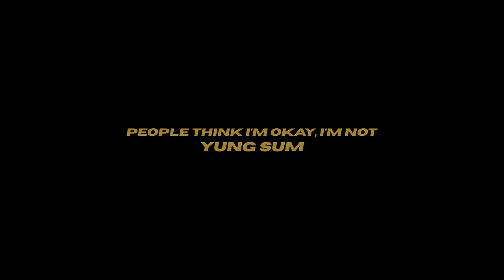Yung Sum - people think i'm okay, i'm not (Official Video)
Lyrics
I been on my own wave, wave
People think I'm okay, k
I'm not, I'm not
I'm not yet

You know everything 'bout me
Even all my bruises, got no shame 'bout em
Heaven got me trippin' on the daily (daily)
Save me (save me)
Baby (baby)

Maybe I'm just hungry for the fame, I guess I am
Hungry for a name, oh yes, I am
I'm done
So done (so done)
These bullets tryna catch my luck

'Cuz I been on my own wave, wave
I'm not, I'm not yet

I'm not yet

You wanna hold my hand, I'm one of the friends
But I'm on the back board, back board
But you only call when you want it all
And yes, I'm a fool
'Cuz I'm gonna fall again
(I'm gonna fall again)

I'm not yet